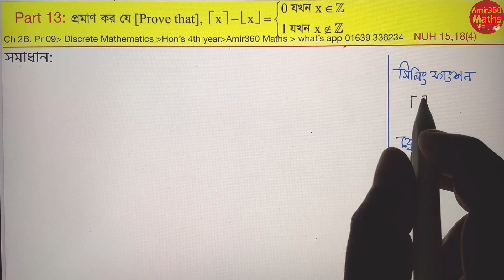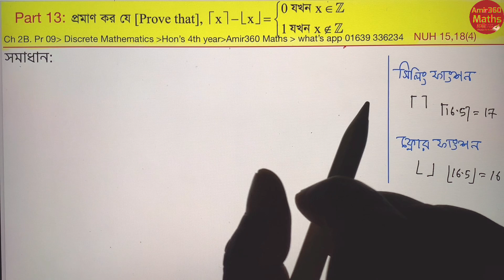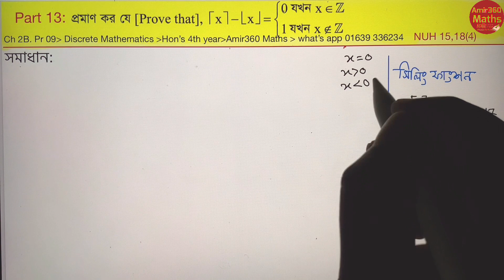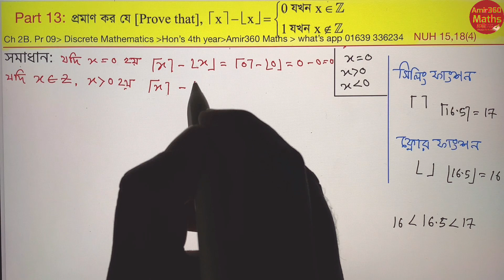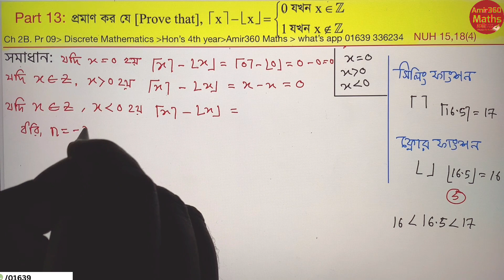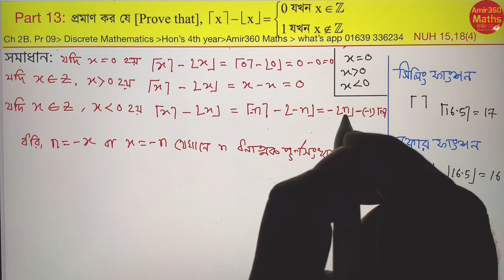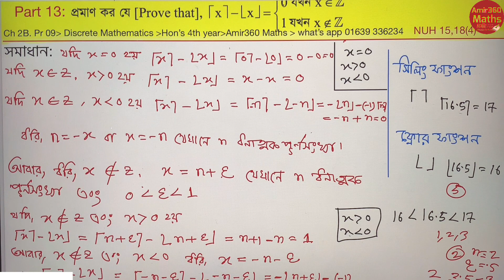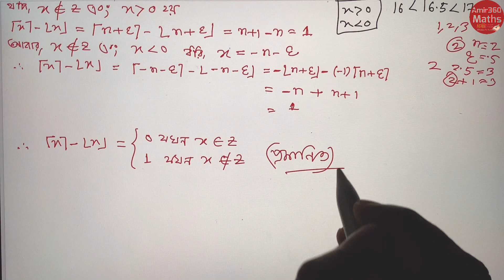Discrete Mathematics part 13